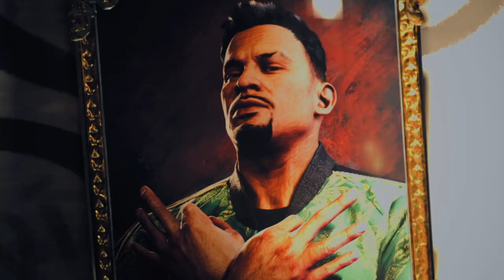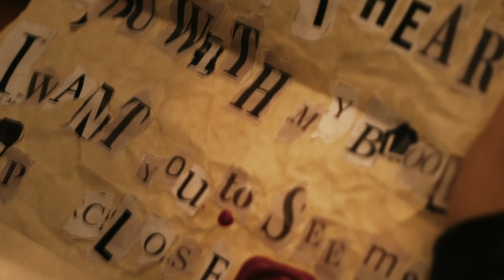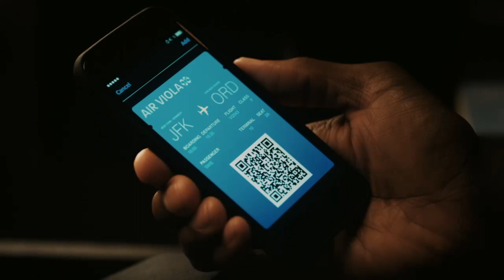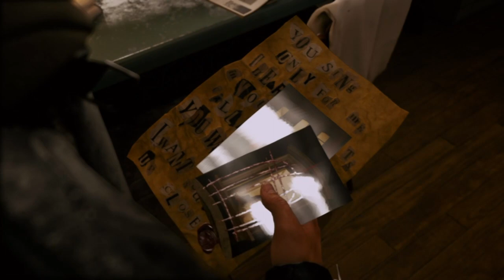1st Ian-pressions with Insane Ian - The Quiet Man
Here's my first impressions of SquEnix's bizarre "The Quiet Man", taken from my live stream of the game on Nov. 8.

I made my own dialogue for whatever it was we couldn't hear!